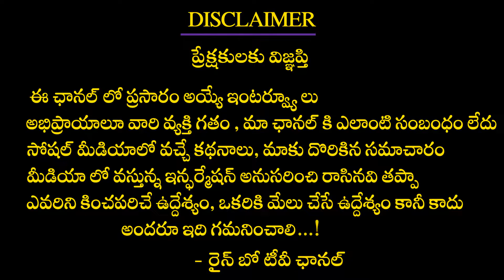Psychologist Doctor Vishesh Reveals Weekly Love and Weekend Love | Love Story Specials | Rainbow TV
Psychologist Doctor Vishesh Reveals Weekly Love and Weekend Love